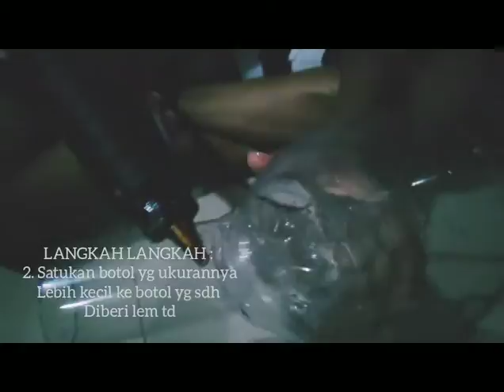membuat aquarium dari botol